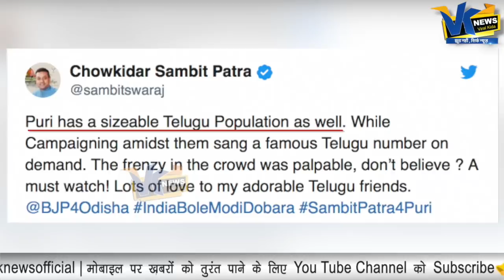संबित पात्रा पुरी जाकर गायक भी बन गए हैं| Sambit Patra sings a song for Voters